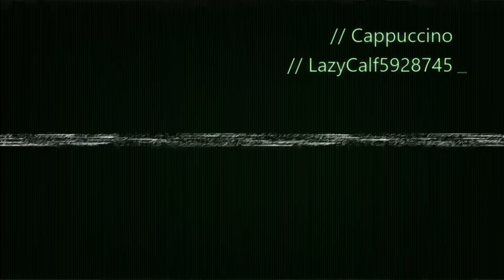Cappuccino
Uploaded by: LazyCalf5928745